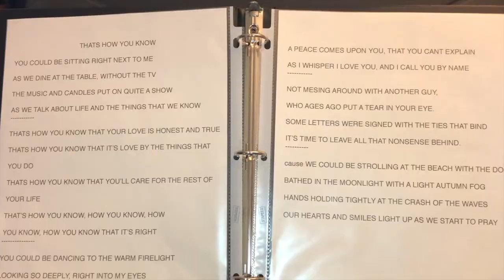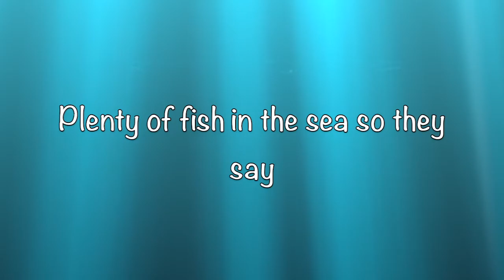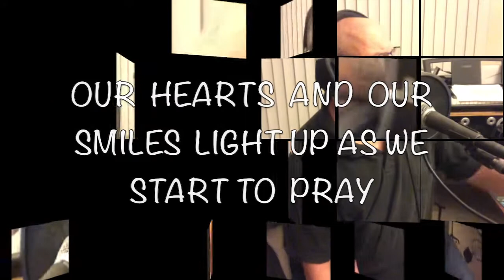THAT’S HOW YOU KNOW (Original)